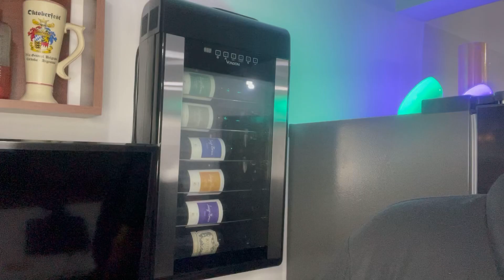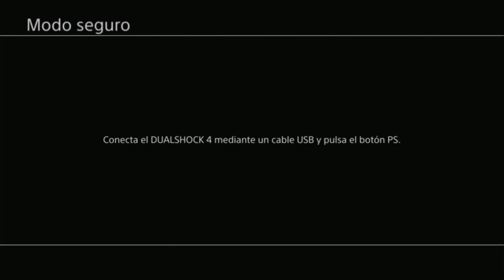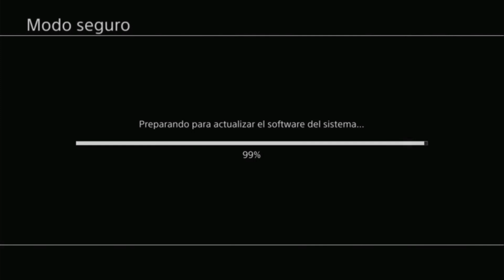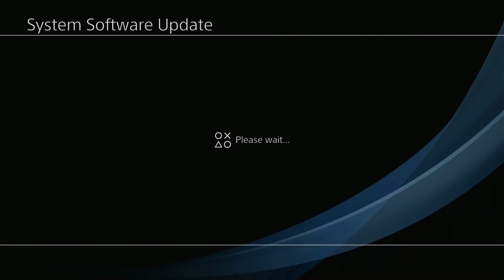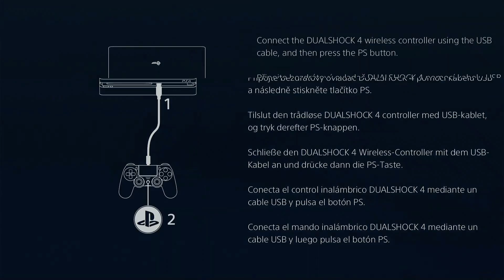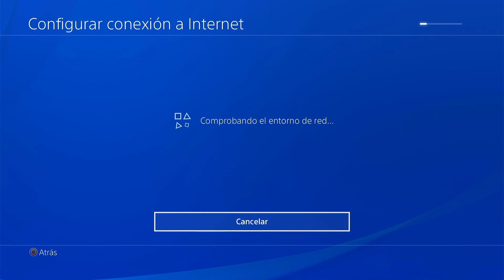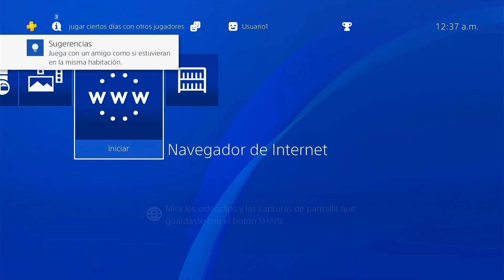Tutorial | Instalar software del sistema Sony PlayStation 4 PS4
••• INSTALAR SOFTWARE DEL SISTEMA SONY PLAYSTATION 4 PS4 •••

✅ Registrate a tiendamia con mi referido (recibe $2260 al instante)

Un ME GUSTA 👍 siempre me ayuda a crecer un poco mas !!!